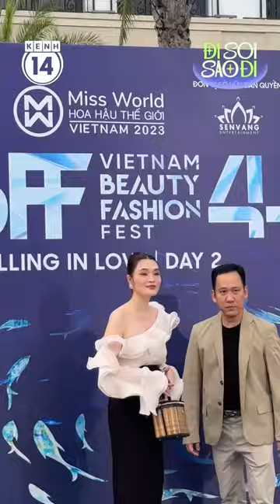Visual không góc chết của Chủ tịch CLB Bóng rổ Thăng Long Warriors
⭐ Đi Soi Sao Đi - Đi theo chân sao, hóng tin nóng!
Kênh thông tin cập nhật mới nhất về những ngôi Sao hàng đầu tại Việt Nam và thế giới.

Đăng kí theo dõi video mới nhất, hữu ích nhất!